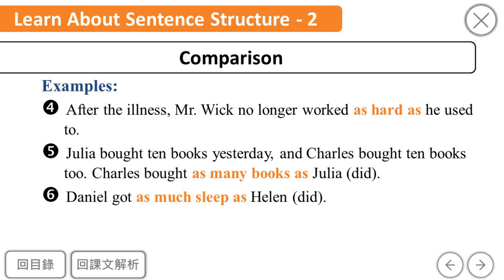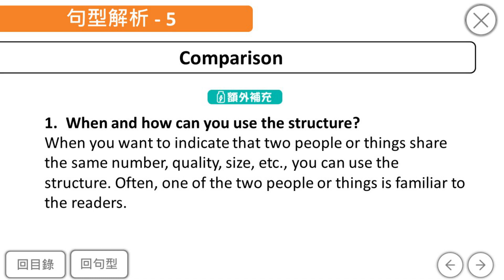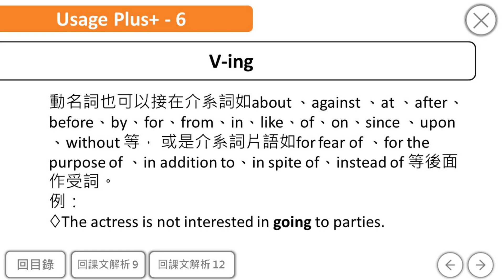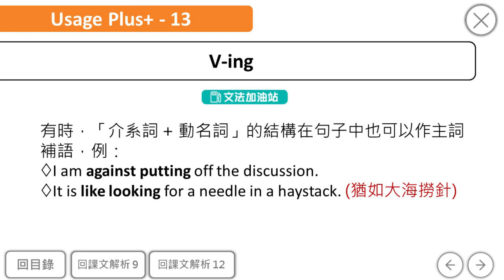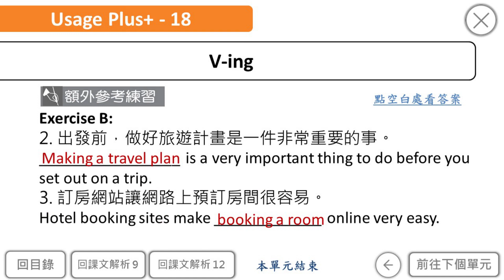B1U5 句型解析